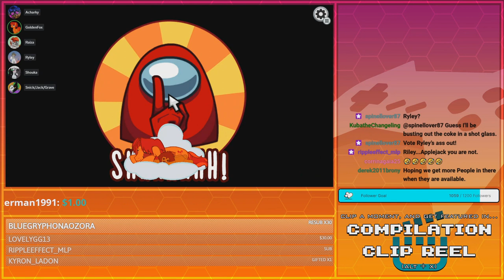Denied! | GoldenFox Plays Among Us Exclusive 7